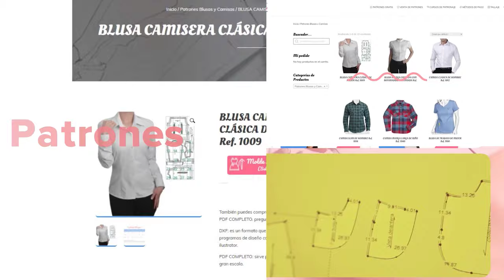CONFECCION CUELLO REDONDO CON TAPA COSTURA PARA CAMISETA / trucos de costura / fácil y eficaz /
En este tutorial aprenderás a coser un cuello redondo con tapa costura para camiseta, paso a paso sin perder detalle, de una forma fácil y eficaz.

🟢 𝐌𝐔𝐒𝐈𝐂𝐀 𝐋𝐈𝐁𝐑𝐄 𝐃𝐄 𝐃𝐄𝐑𝐄𝐂𝐇𝐎𝐒
Change The World | La biblioteca de música libre de derechos de SoundHills.com tiene licencia deLicencia Creative Commons .